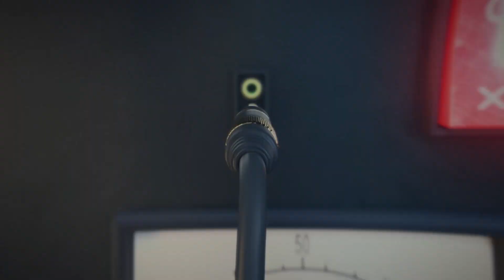Mauricio Reposted Everyone BUT Kyle's on RHOBH?! | Hot Off The Mess Podcast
This week it’s a lot to unpack as marriages crumblin left and right! I touch in the Nash-Villians, Kim Zolciak and her unsettling 911 call, and I dive into Kyle and Mauricio. Enjoy!

Welcome to 'Hot Off The Mess,' a pop culture news podcast from Hurrdat Media starring Samantha Bush (a.k.a. @bravohistorian) as your host. Think of it as '60 Minutes,' but for Bravo fans. Each week, Samantha will be covering Bravo's breaking news stories and messiest moments, sometimes with the help of her Bravo-obsessed fans and even Bravo-lebrities themselves. And no one will be holding back. It might get weird, it might get snarky, and it's definitely going to get messy.